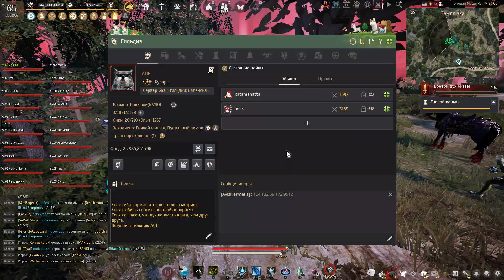BDO(RU) AUF vs BS(1+3),HolyEmpire(1+2+3),CreepHouse,HailStorm